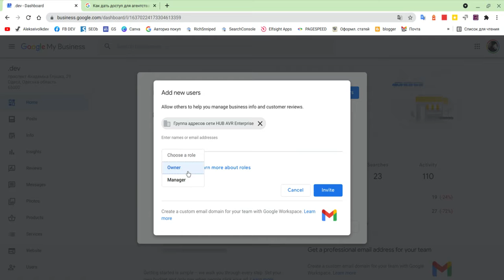Как дать доступ администратора для агентства в Google my Business?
Смотри как дать доступ администратора для агентства в Google my Business! Агентство AVR Enterprise: 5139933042